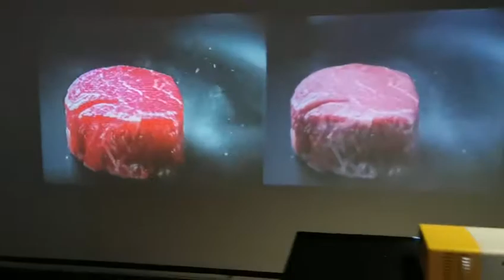Salange T300 Mini Projector VS YG300 indoor movie Projector.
Different projectors have different screen effects. Which one do you like best?